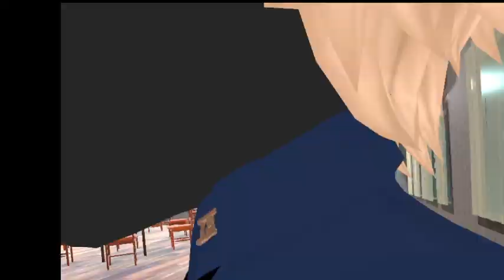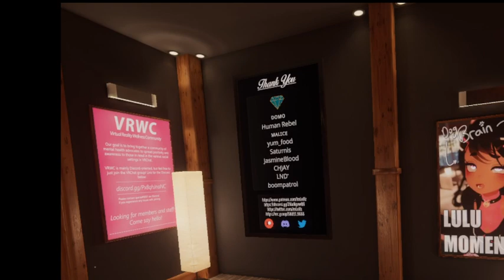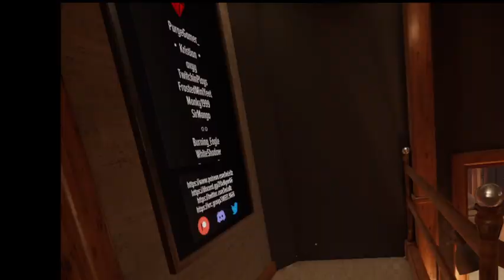LPD On Duty Event 4-28-23 part 2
Hooters